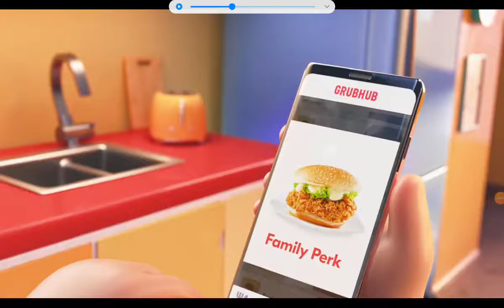grubhub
grub what you love